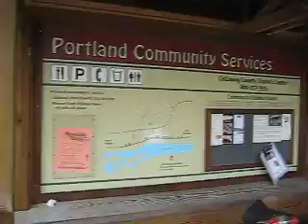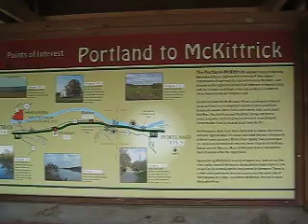Katy Trail Bike Tour - 2nd day, our stop in Portland, MO